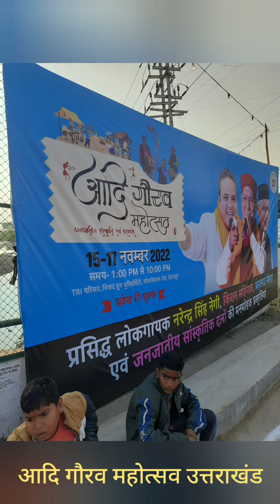आदि गौरव महोत्सव देहरादून उत्तराखंड।3।15 -17 November 2022।